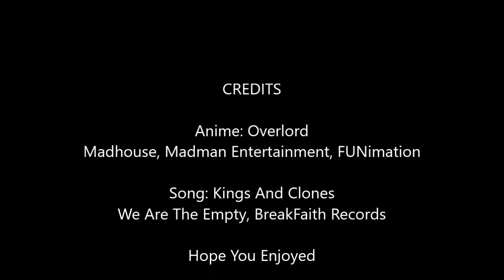Overlord AMV Kings And Clones We Are They Empty